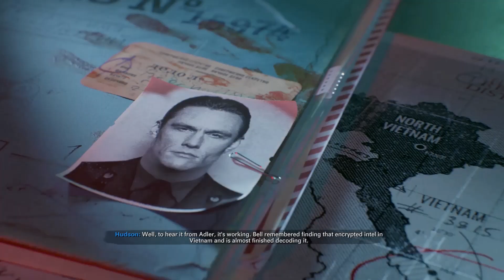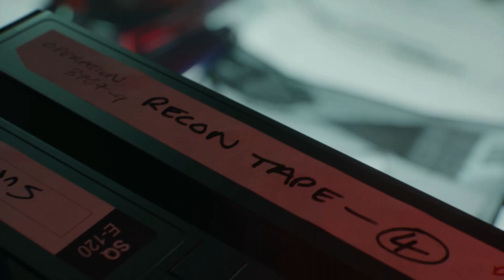CALL OF DUTY BLACK OPS COLD WAR PS5 Walkthrough Gameplay Part 2 - CAPTURED (FULL CAMPAIGN)